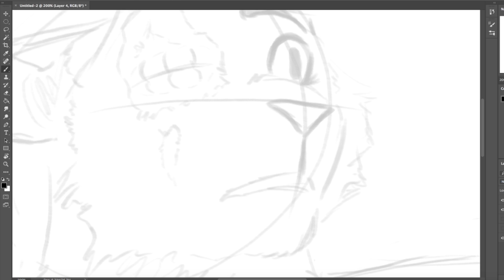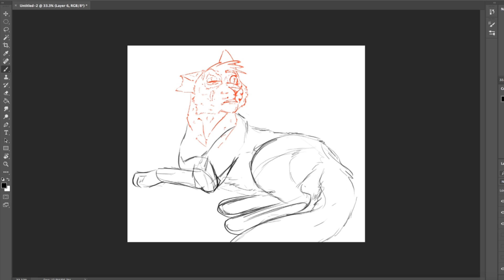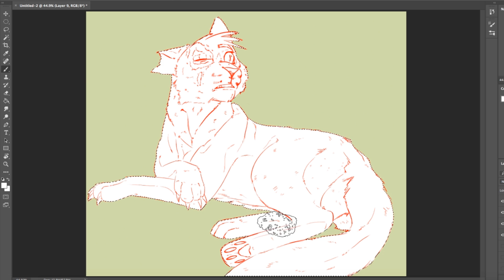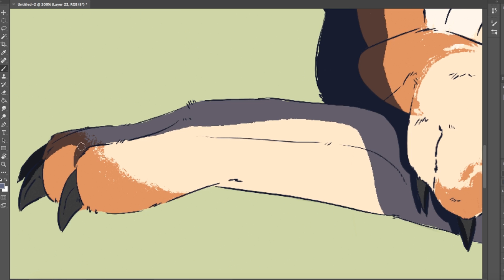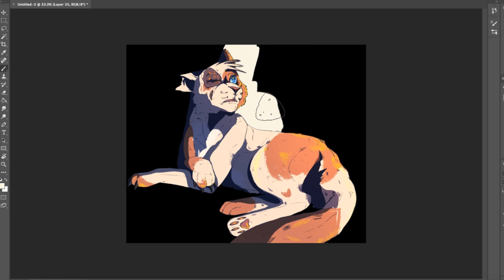Fear - Brightheart Speedpaint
Sorry uploads are slow, I'm trying to keep up with my college assignments so I haven't been working on animations.

I downloaded some new Photoshop brushes to try out, hence the constant brush strokes at the beginning. I also altered my style to fit the inking brush, I wanted it to look super detailed and dramatic which also explains the dark cel shading.

I can never decide on Brightheart's eye colour so I made it blue with a green highlight ;) and I always associate Brightheart with Mumford & Sons idk

Art and video by CheekyTiger
Character from Erin Hunters' Warriors series
Design by CheekyTiger